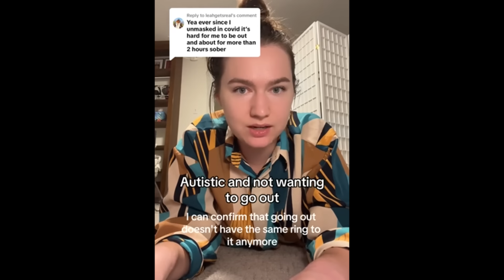Adulting & Not Wanting To Go Out |Tiktok Rants Economy